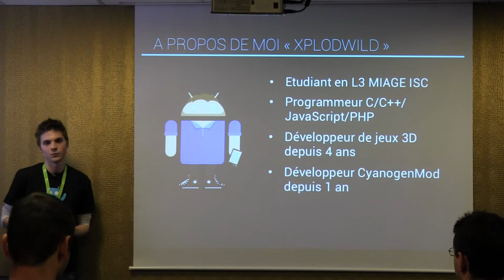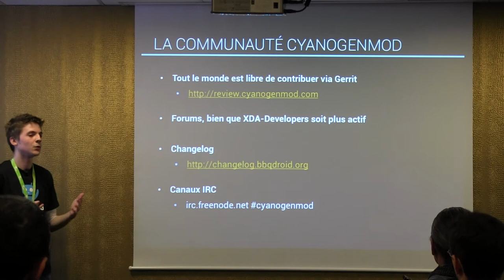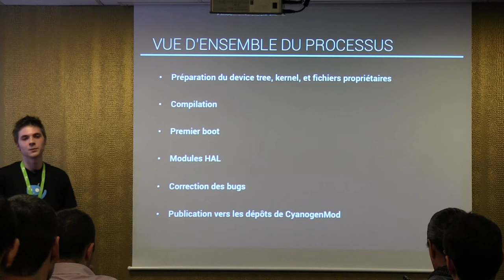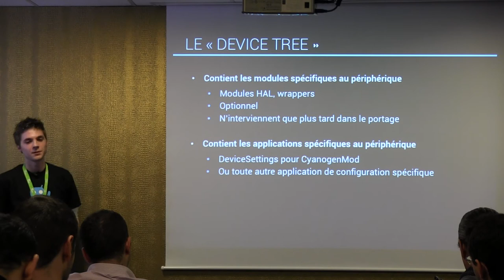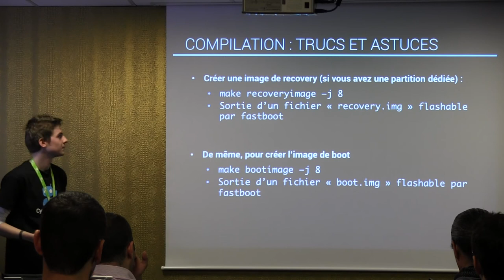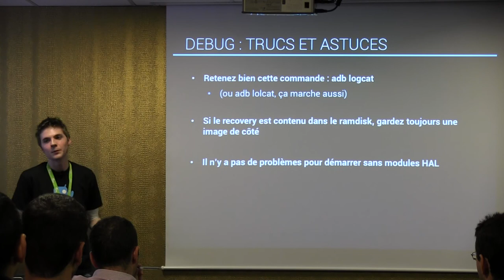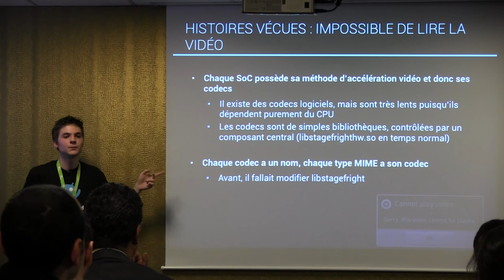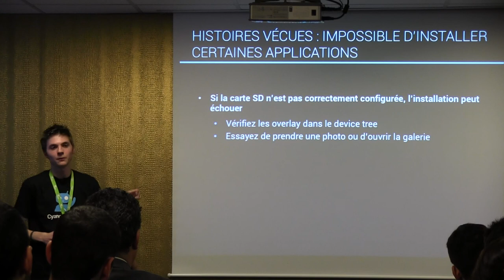PAUG Conf days 2012 - Cyanogenmod & Rom Coocking 1/2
Conférence ayant eu lieu lors des PAUG Conf days 2012
Guillaume Lesniak nous parle du projet Cyanogenmod et de comment il est possible de créer sa propre ROM Android.